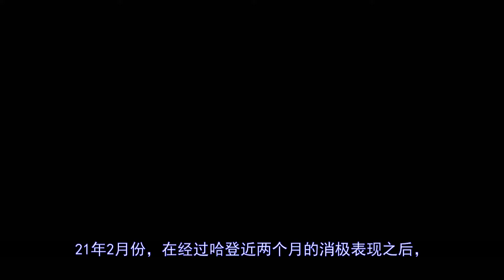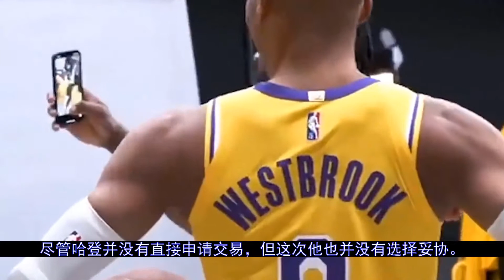篮网换来西蒙斯看似赢了 实则竞争力却下降了#篮网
21年2月份，在经过哈登近两个月的消极表现之后，火箭终于打消了“要有巨星球员才肯放走哈登”的念头，并通过一笔多方交易把哈登送到了篮网。而在哈登和篮网完成双向奔赴之后，本以为依靠“杜兰特+哈登+欧文”这组竞争力十足的三巨头组合，篮网可以轻易夺得总冠军。可没想到常规赛期间杜兰特的伤退+欧文时不时旷赛，逼...